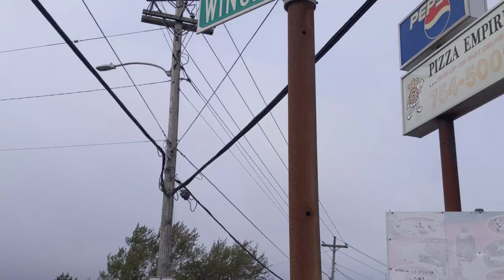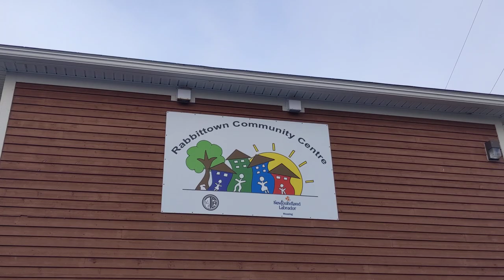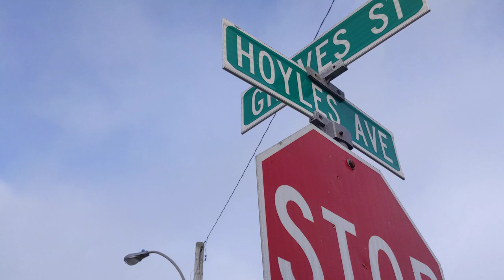Rabbit Town St.John's Newfoundland Canada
Rabbittown is a neighbourhood in St. John's, Newfoundland and Labrador. It is located near downtown, and is bounded approximately by Empire Avenue, Freshwater Road and Newtown Road.